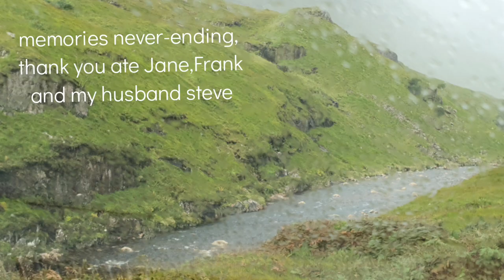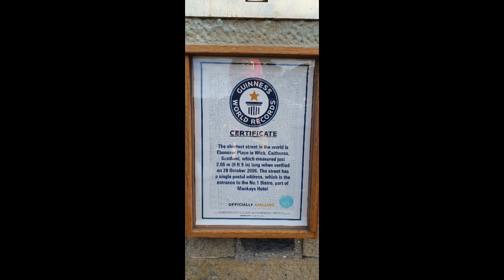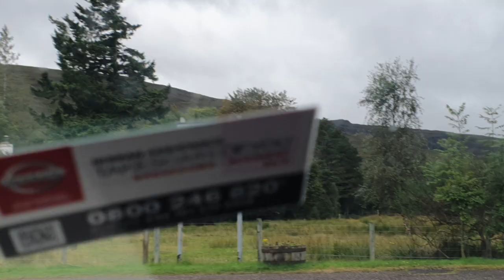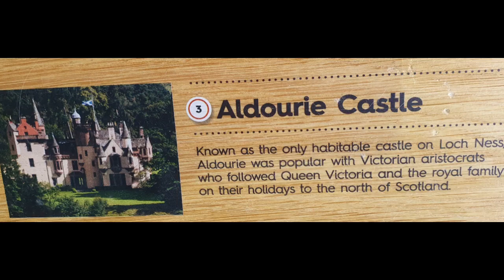NORTHCOAST 500| SKYFALL JAMES BOND MOVIE| LOCK NESS